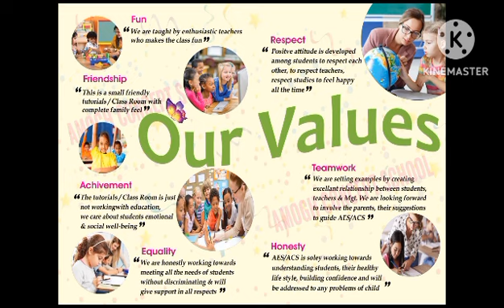Amogh concept School || academic Start ||2023-24